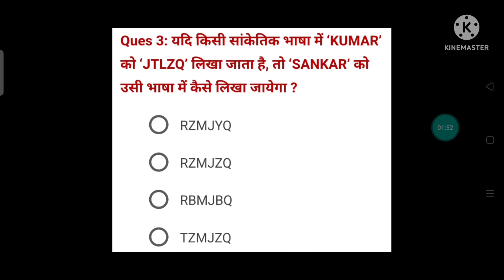प्री बीएड, प्री डीएलएड परीक्षा के लिये महत्वपूर्ण प्रश्न💐💐💐